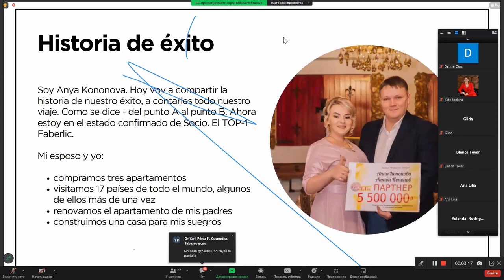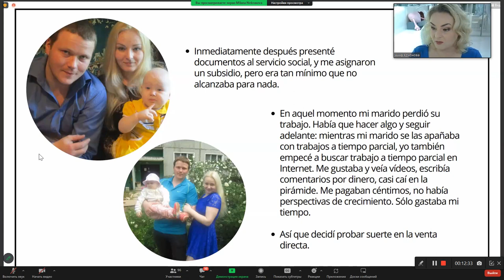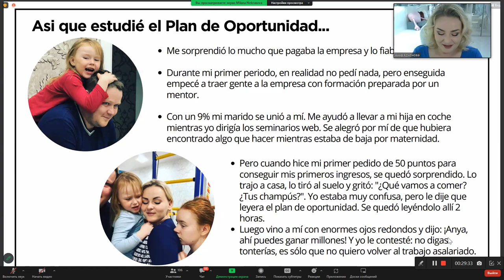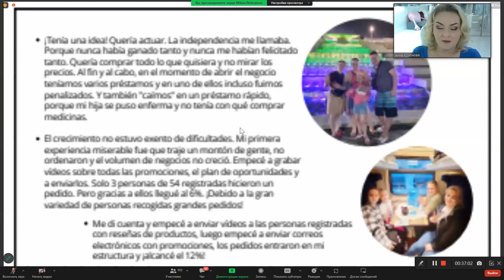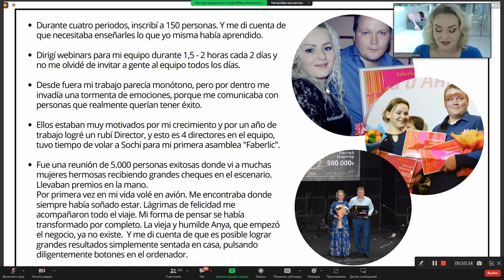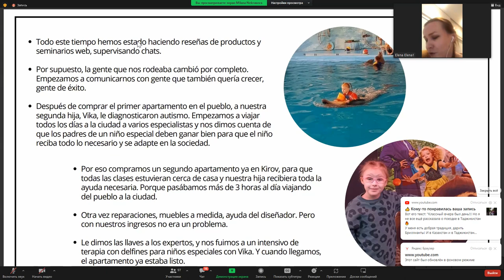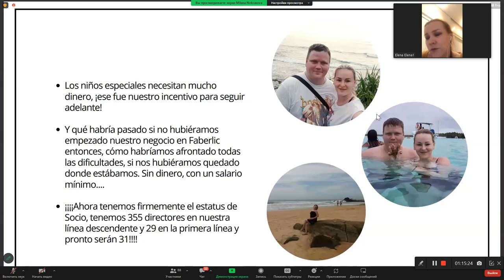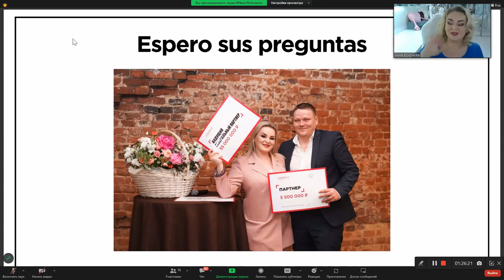История успеха | historia de éxito